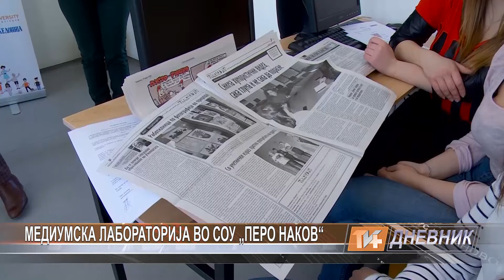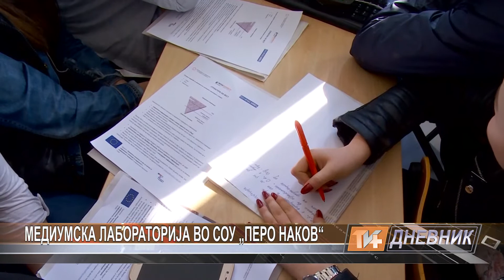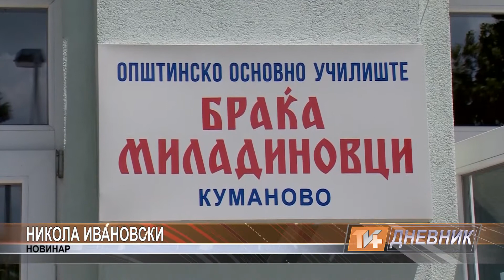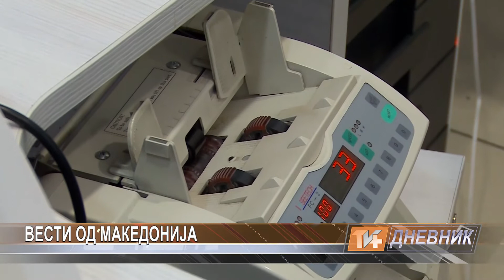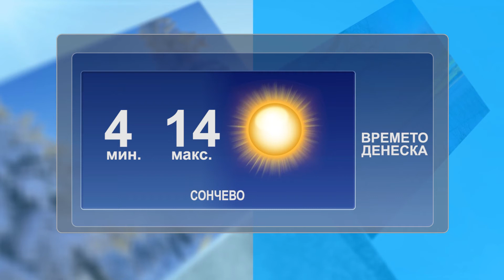Dnevnik 15 03 2018